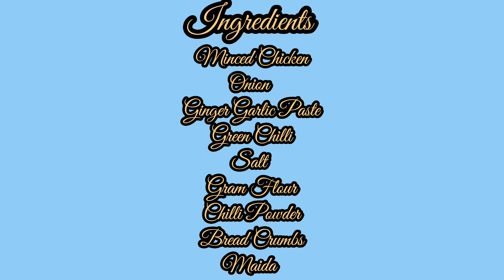Chicken kebab | How to make Chicken Kebab